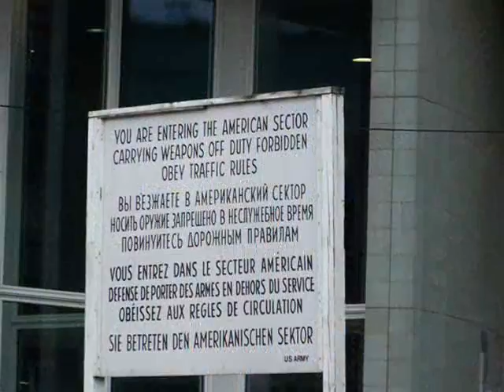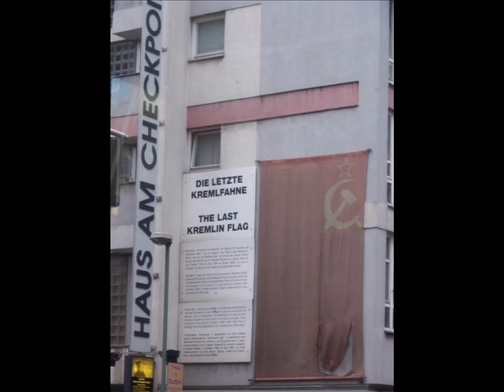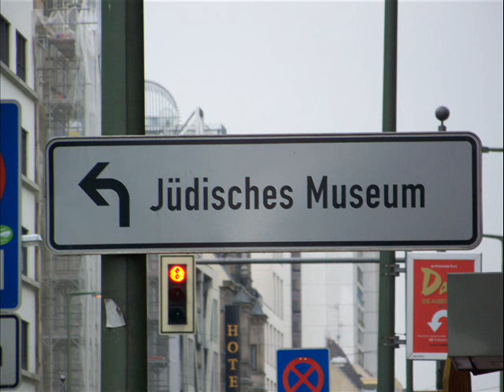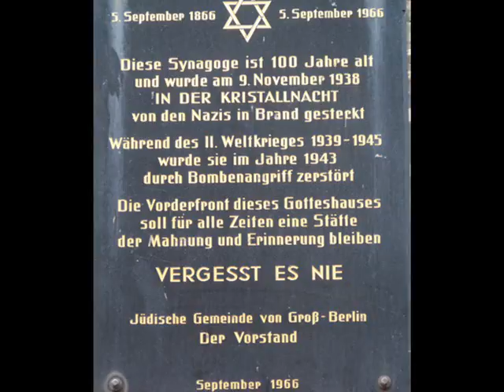Tour of Berlin - Part 2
Second part of our Berlin tour and views from our ship prior to sailing from Warnemunde, Germany